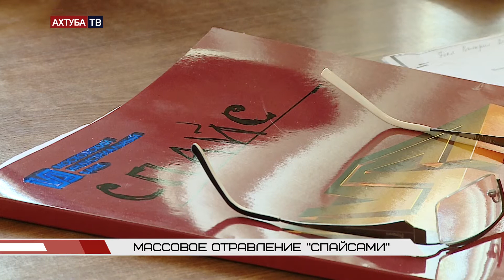Массовое отравление "спайсами". Интервью с Бочковым И.В.